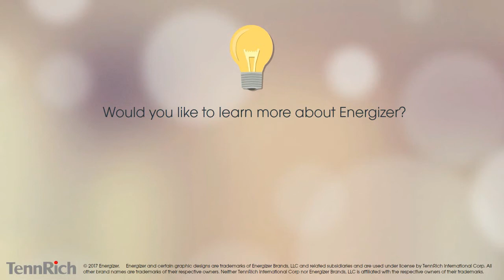Pin sạc dự phòng Energizer® UE10009 sang trọng đẳng cấp- happystores.com.vn